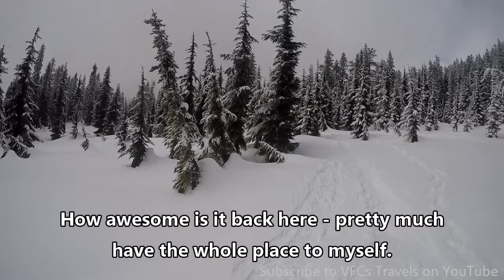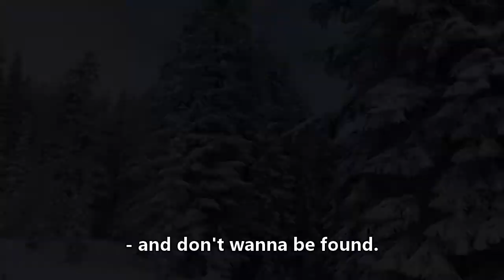Skyline Lake Frozen Stevens Pass Hike Washington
It was a rough 'day after St Patrick's Day,' but a petty hangover won't keep VFC indoors.  The roads through the mountain passes were cleared, so it was into the Mustang and over to Stevens Pass to hike up to Skyline Lake - a relatively short, but uphill intense, hike.

Following an old service road that leads to and then passes a radio tower, the snowshoes were on and the climb was steady.  Spikes would suffice on the packed snow of the road, but the snowshoes were a necessity when crossing onto the trail to the frozen over Skyline Lake.

Lucky enough, I was solo for most of my hike - had about an hour there on my own, just wandering in the wilderness as the snow clouds rolled in.  Once heading down, the snow started falling and I met a very generous friend on the way back to the car.

A great day, all around.  St Paddy's Day hangover, some great wilderness and exercise - and new friends made on every trail.

winter hike!  Hike Stevens Pass Washington PNW Skyline Lake!

Follow @vfcs_travels on Instagram - and follow fellow hiker @fitsnohomie, too!
Like VFCs Travels on Facebook